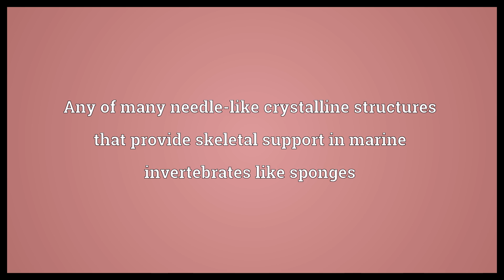Spicule Meaning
Video shows what spicule means. A sharp, needle-like piece. Any of many needle-like crystalline structures that provide skeletal support in marine invertebrates like sponges. A jet of matter ejected from the photosphere of the sun.  Spicule Meaning. How to pronounce, definition audio dictionary. How to say spicule. Powered by MaryTTS, Wiktionary